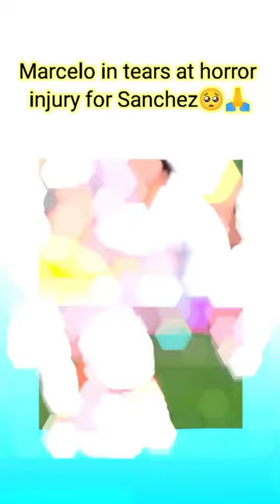Get well soon Luciano Sanchez 🖤🙂marcelo